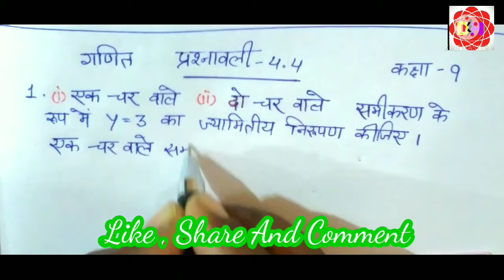NCERT, CBSE,HBSE MATH CLASS 9 CHAPTER 4 EXERCISE 4.4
यह वीडियों कक्षा 9 गणित अध्याय 4 प्रश्नावली 4.4 पर आधारित है। इस वीडियों में हम प्रश्नावली 4.4 के सभी सवाल सरल से सरल तरीके से हल करना सीखेगें । यह पूरा वीडियों NCERT पाठ्यक्रम पर आधारित है। यह वीडियों परीक्षा की दृष्टि से बहुत लाभकारी होगा।